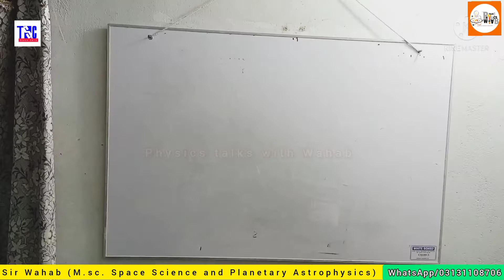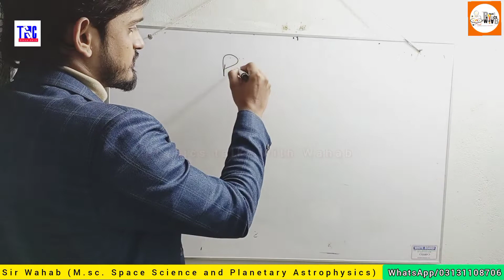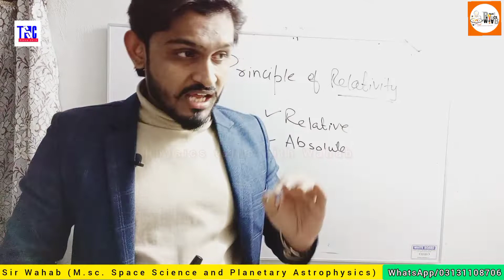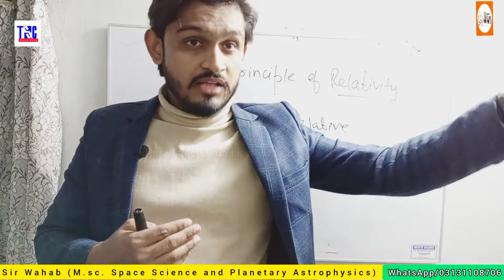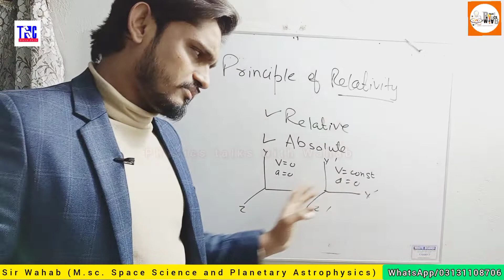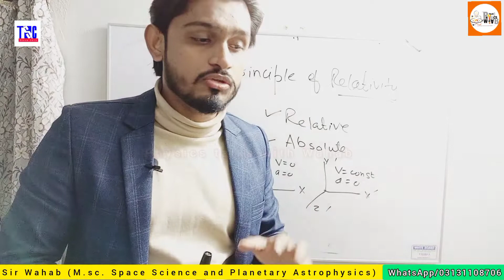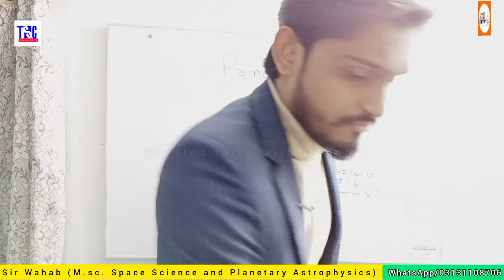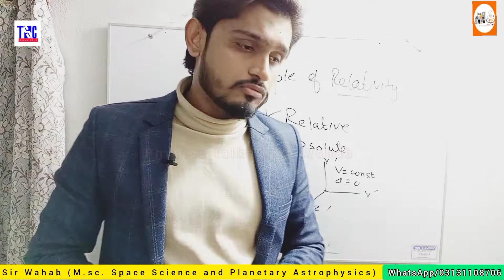Principle of Relativity|Special and General theory|Chapter # 17|Advent of Modern Physics|Sir Wahab😇❤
Chapter # 17 "Advent of Modern Physics" Class 2nd year (Board of Intermediate Education Karachi) Q. Define Principle of Relativity Q. How many theories of Relativity did Einstein give? Q.Why is Special theory called Special? Q. What is the difference between Special theory of relativity and General theory of relativity? PDF Notes are available Facebook , Twitter @TalksWahab, Instagram @physicstalkswithwahab2021 For any help and guidance contact me on WhatsApp Coaching Centre: TheScienceCorner Facebook IX-X (Science), XI-XII (P.E & P.M) and English Language Home tuitions Online tuitions Address: R#84, Sector 4-d, Surjani town, Karachi Contact SirWahab. Created by InShot